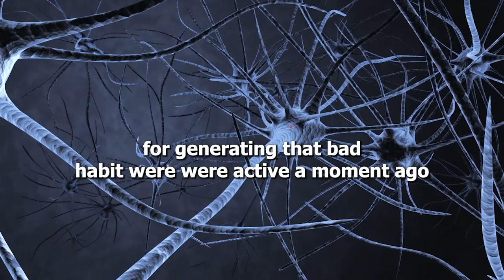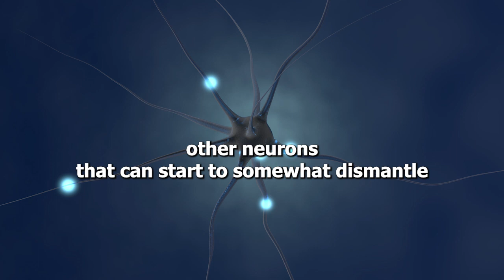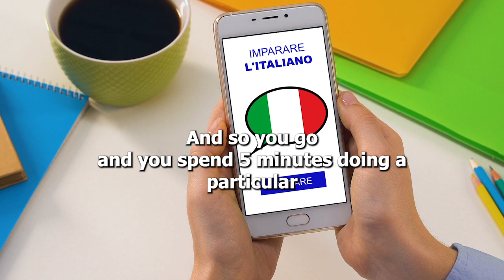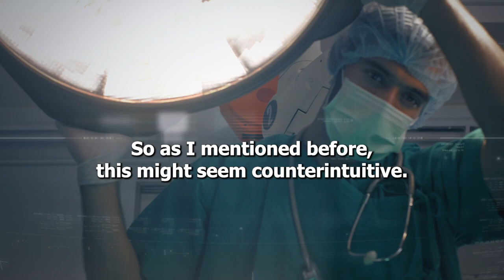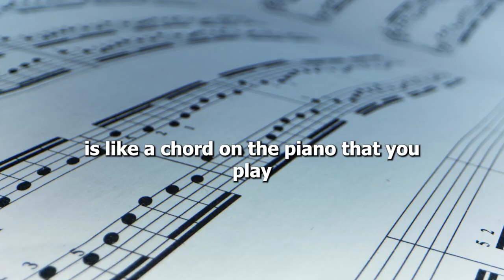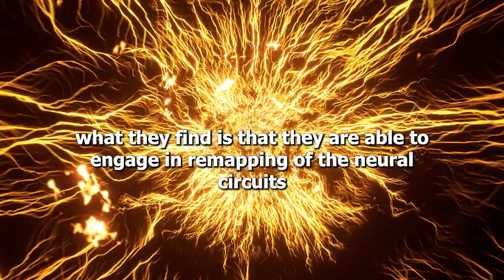MY BAD HABITS & STOPPING BY USING SCIENCE | Andrew Huberman | Neuroscience Tools for Everyday Life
Dr. Huberman discusses a proven scientific tool for dismantling any bad habit you might. Typically, it is assumed that bad habits can only be stopped by recognizing them when they happen and providing punishment or negative feedback to prevent them. However, in practice this is very difficult to do, one will often only recognize the bad habit once it has already occurred. This tool takes advantage of this fact, by tacking a good habit one wants to achieve, at the end of the bad habit. While counterintuitive (because it seems as if one is rewarding a bad habit with a good habit), it is the best way to ensure that the good habit takes foothold and the bad habit is stopped over time.